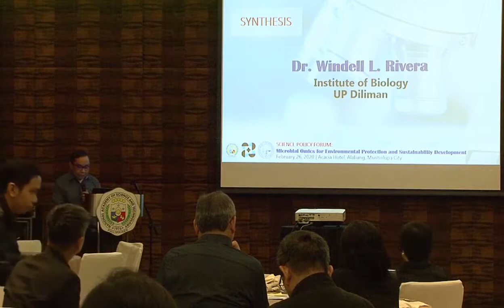Synthesis by Dr. Windell L. Rivera on National Policy Forum in Microbial Omics 2020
Synthesis of Dr. Windell L. Rivera of University of the Philippines, Diliman of the  National Policy Forum in Microbial Omics for Environmental Protection and Sustainability Development held at Acacia Hotel, Alabang, Muntinlupa City